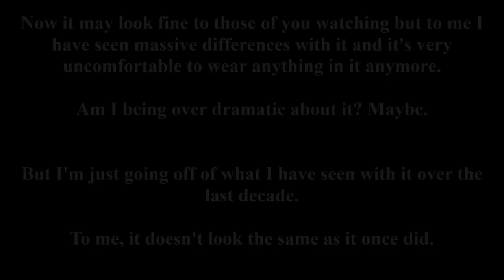Why I Don't Wear Jewelry In My Belly Button Piercing Anymore...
The end of another era? Today I am giving a quick little update on my longest pierced piercing, my belly button. I haven't been wearing jewelry in it for the last 4 months and I am going to talk about why. Let me know in the comments of this video if any of you have ever had the same experience as me with your belly piercing and thank you as always for watching!

-BreeAnn xoxo